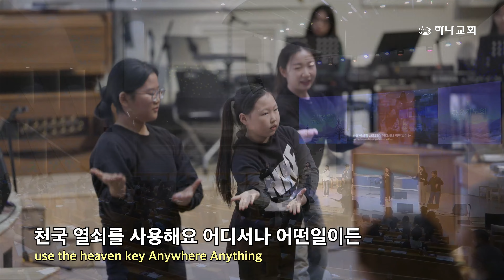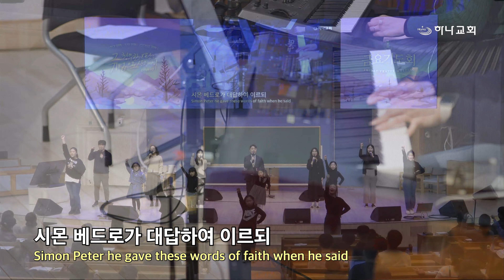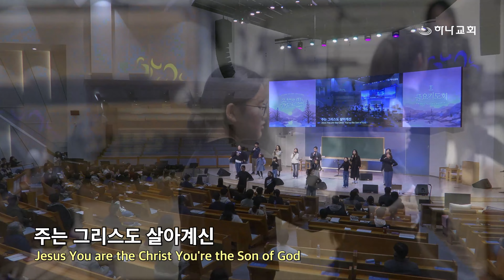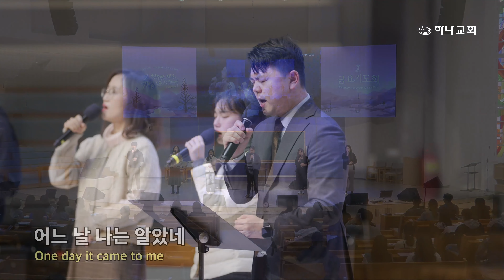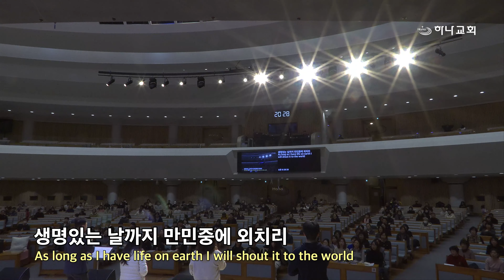20240223 대구하나교회 금요기도회 찬양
00:00   금요기도회 찬양
01:28   1. 예수 피를 힘 입어
09:51   2. 주는 그리스도시요
13:28   3. 천국열쇠를 사용해요
16:57   4. 나의 고백
21:49   5. 예수 안에 능력 있네
26:44   6. 예수는 그리스도

- 1부 예배                             주일 오전 09 : 00
- 2부 예배                            주일 오전 11 : 00
- 3부 예배                            주일 오후 16 : 00

- 1st Service (SUN)                                       09 : 00 am
- 2nd Service (SUN)                                     11 : 00 am
- 3rd Service (SUN)                                      16 : 00 pm